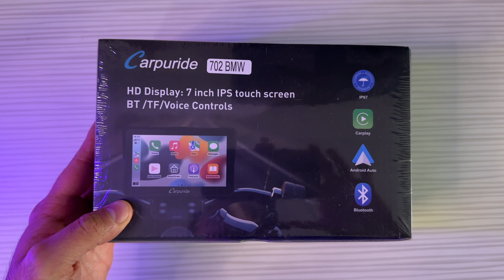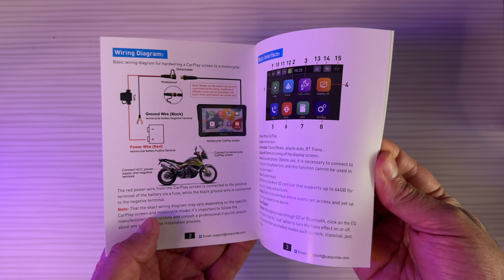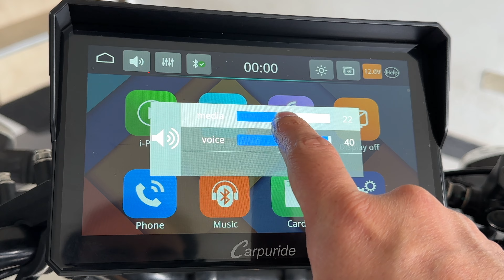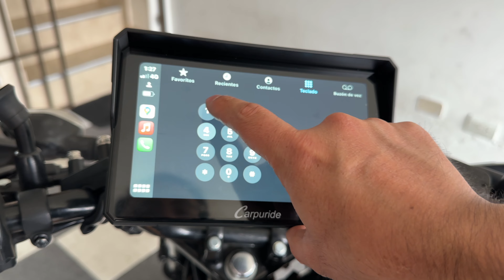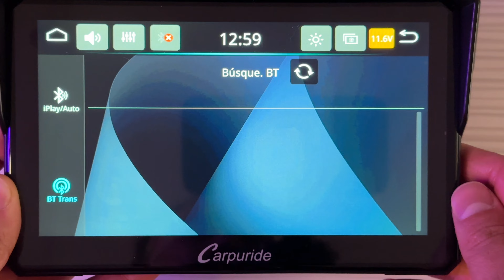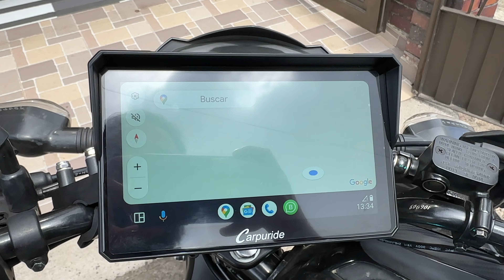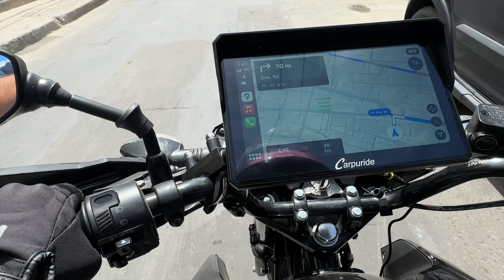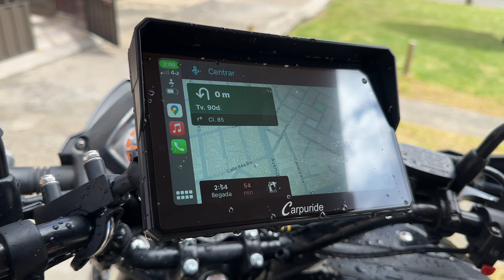🔴 Transforma tu Moto con CARPLAY y ANDROID AUTO: Pantalla CARPURIDE 702 BMW en Acción | JxR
⇉⭕ CARPURIDE 702 BMW Pantalla 7" Bluetooth

⚠️ ACERCA DEL VIDEO:

¡Descubre cómo transformar tu experiencia en moto con la pantalla Carpurite! Este increíble dispositivo te permite conectar tu celular de forma inalámbrica y disfrutar de Apple CarPlay o Android Auto directamente en tu moto. Gestiona tus rutas por GPS, lee mensajes y cambia canciones con total autonomía y sin distracciones. Ideal para todos los motociclistas que buscan comodidad y tecnología en sus viajes. No te pierdas este video y descubre cómo la pantalla Carpurite puede hacer tu vida más fácil y segura.

00:00 INICIO
01:17 UNBOXING
03:01 INSTALACION
05:44 ANALISIS
07:03 CONEXION
08:19 SALIDA DE AUDIO
09:13 PRUEBA MANEJO
10:53 RESISTENCIA AL AGUA
12:35 ¿VALE LA PENA?